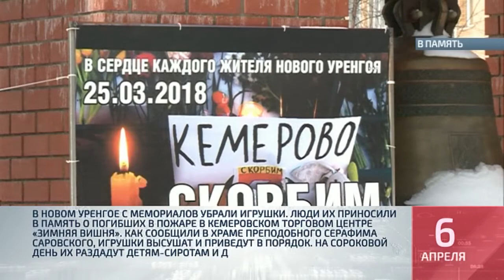Коротко о главном №2 от 06 04 2018г